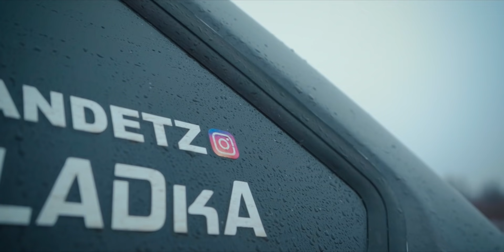Легенда из 90х. Девятка полный привод, дизель. Тарзан.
devianprod. - callmewithyou
PakBeatzProd - позови меня с собой